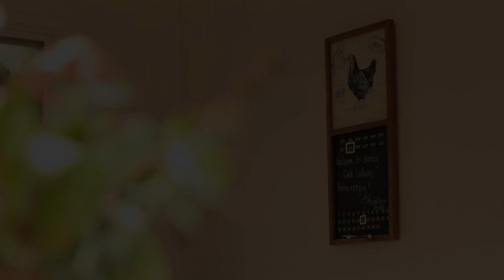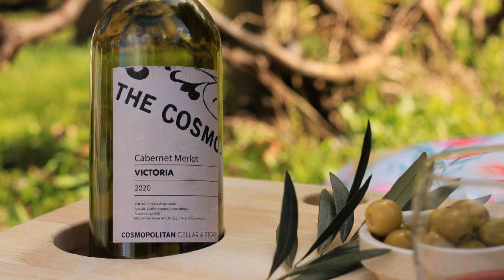Stoney Creek Cottage, Trentham, Australia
About Property:
You're eligible for a Genius discount at Stoney Creek Cottage! To save at this property, all you have to do is sign in.
Set in Trentham in the Victoria region, Stoney Creek Cottage features a balcony. The air-conditioned accommodation is 34 km from Macedon Train Station, and guests benefit from complimentary WiFi and private parking available on site.
The holiday home is fitted with 1 bedroom, 1 bathroom, be...
Property Type: Hotel
Address: 41 Park Street, 3458 Trentham, Australia
Searching For
1. Stoney Creek Cottage - Trentham - Australia
2. Stoney Creek Cottage - Trentham - Australia Address
3. Stoney Creek Cottage - Trentham - Australia Rooms
4. Stoney Creek Cottage - Trentham - Australia Amenities
5. Stoney Creek Cottage - Trentham - Australia Offers and Deals
Audio Credit:
Track Title: Blank Slate
Artist: VYEN